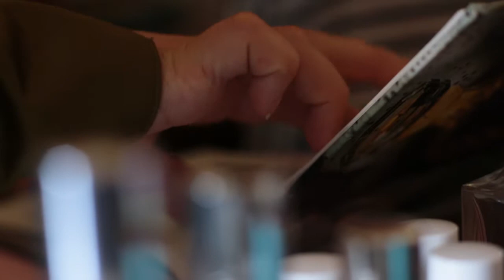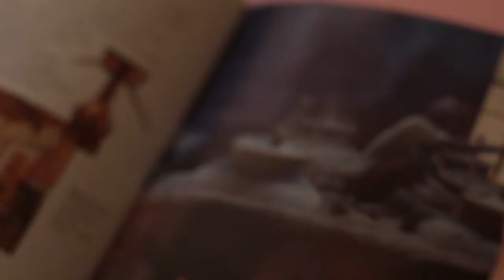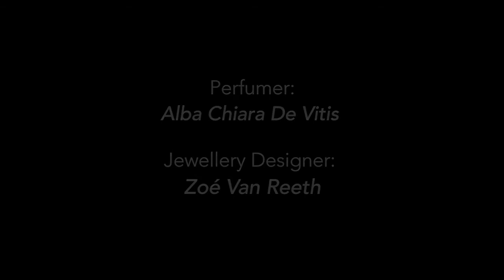Perfumes from Célestine by Zoé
😍Célestine by Zoé is proud to present you our new project :
✨Two fragrances✨ born from a collaboration with Parfumèide, a Florentine perfumer.

Thank you Alizé Ornella Van Reeth